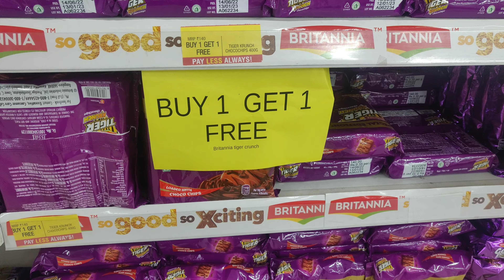Hmari ladai kb hoti h /// Vishal mega Mart // //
family vlogs